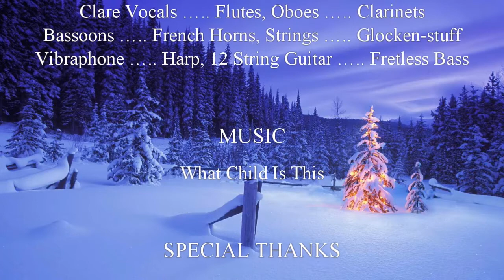MotB VRO What Child Is This Video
Monkeys on the Bed  - Virtual Rock Orchestra MIDI Production of a holiday favorite. Original arrangement author unknown. Produced with PreSonus Studio One and various VST instruments. Mix available upon request.